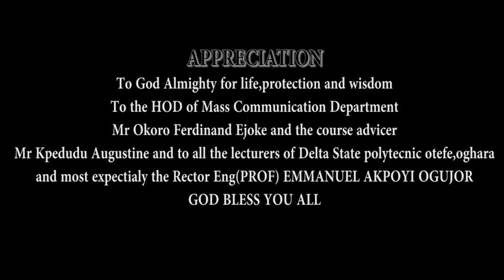Acquire Tv News: Man O War POP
Min Collins from mass com department organized a prayer and praise program for Nd 1 and Nd 2 by the approval by the HOD.
The man o war passing out parade of Golden eagles command code 10 was successful.